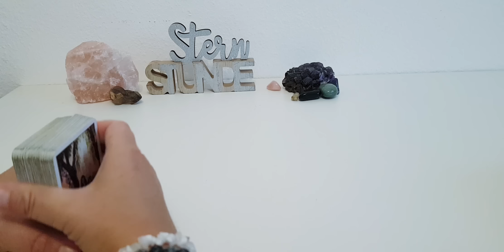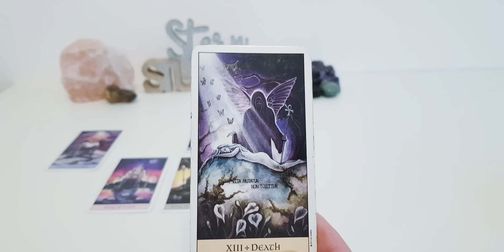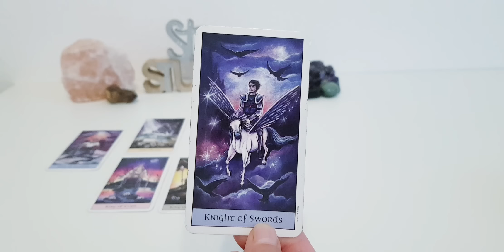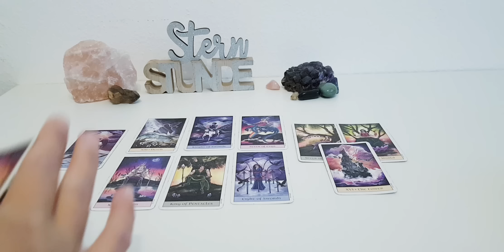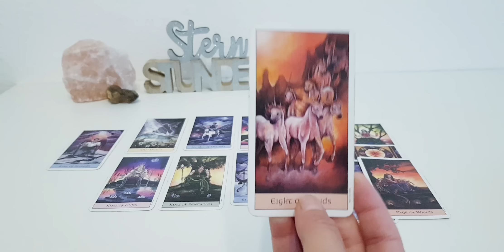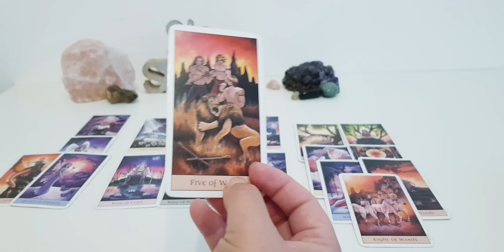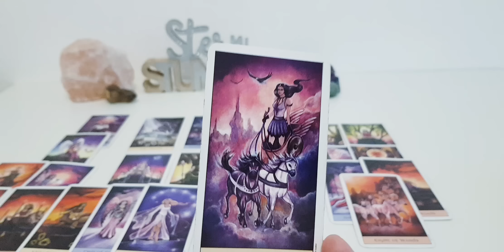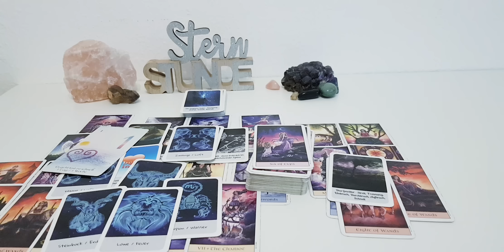Sommersonnenwende, hier kracht der Turm zusammen, Manipulationen haben keine Chance mehr.🌏💥🤺💌💞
Ich wünsche euch ein schönes Reading.

verwendete Kartendecks:

- eigene Orakelkarten